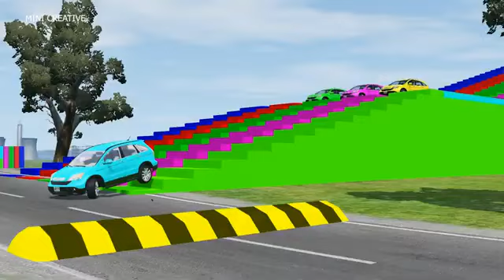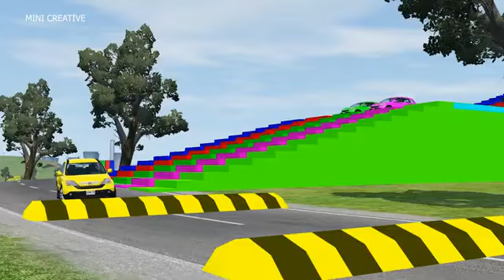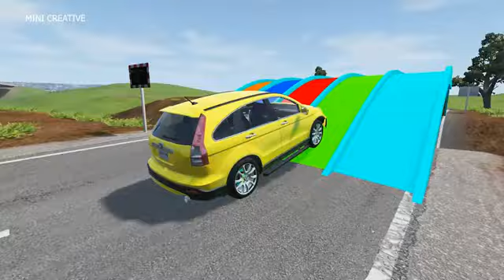Double Flatbed Trailer Truck vs Speedbumps Train vs Cars Beamng.Drive#3